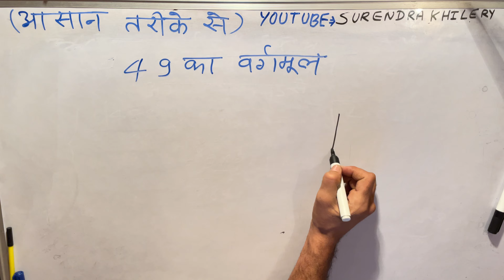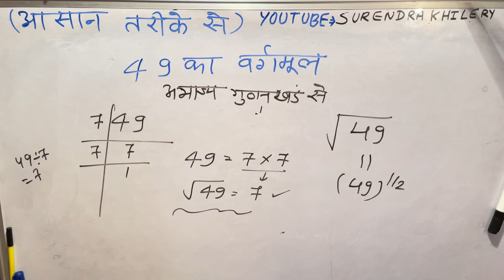49 का वर्गमूल कितना होता है | √49 how to solve By Surendra Khilery In Hindi | हिंदी में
49 का वर्गमूल कितना होता है | √49 how to solve Step by step for beginners in Hindi By Surendra Khilery
 49 का वर्गमूल कितना होता है?
 49 का वर्गमूल कैसे निकाले?
49 का वर्गमूल भाग विधि से ज्ञात करना सीखें
 49 का वर्गमूल अभाज्य गुणनखंड विधि से कैसे ज्ञात करते हैं?
 49 का वर्गमूल अभाज्य गुणनखंड विधि से ज्ञात कीजिए Step by step for beginners in Hindi By Surendra Khilery